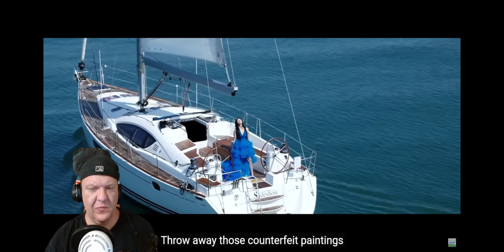WHEEIN WATER COLOR! Power Metal Vocalist REACTS! Unapologetically Mamamoo